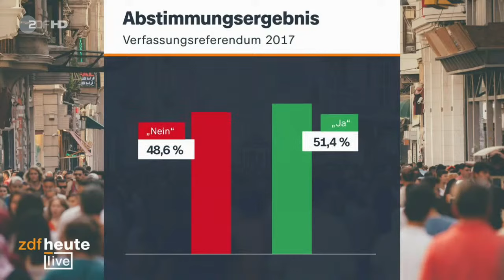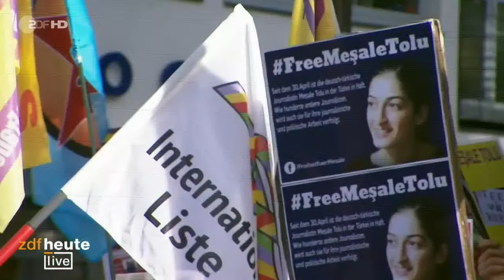Türkei-Wahl: Meşale Tolu über Manipulation, Zensur und Willkür | ZDFheute live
Wahlkampf-Endspurt in der Türkei: Entscheidet sich sogar schon im ersten Durchgang, ob die Ära Recep Tayyip Erdoğan nach gut 20 Jahren endet? Umfragen sagen ein Kopf-an-Kopf-Rennen mit seinem Herausforderer Kemal Kilicdaroglu voraus – manche sehen Kilicdaroglu sogar vorn. Er hat fast die komplette Opposition hinter sich vereint. Und ein weiterer Umstand gibt dem Sozialdemokraten Rückenwind: Am Donnerstag gab einer der anderen drei Erdogan-Herausforderer seine Kandidatur auf.

Beobachter befürchten allerdings, dass es zu Wahlmanipulationen kommen könnte und dass ein Machtwechsel nicht friedlich verlaufen könnte. Mit der Verfassungsreform 2017 hat Erdoğan auch die Justiz unter seine Kontrolle gebracht. In der medialen Berichterstattung ist seine Partei AKP im Vorteil. Das öffentliche Fernsehen ist weitgehend unter politischer Kontrolle. Unabhängige und kritische Zeitungen wurden teils eingestellt, etliche Journalisten verhaftet. Kilicdaroglu hat außerdem Russland die Erstellung von Deep-Fake-Inhalten und die Verbreitung von Verschwörungen im Wahlkampf vorgeworfen. „Lassen Sie die Hände von der Türkei“, schrieb er auf Twitter.

Wie laufen die letzten Stunden im Wahlkampf? Welche Chancen hat der Herausforderer Kilicdaroglu? Sind saubere Wahlen möglich oder wird das Ergebnis beeinflusst? Darüber spricht ZDFheute live mit ZDF-Reporterin Anne Feist in Istanbul und Frank Schwabe, dem Leiter der Wahlbeobachtungskommission des Europarats. Außerdem schildert die Journalistin Meşale Tolu, die 2017 mehr als sieben Monate als politische Gefangene in türkischer Haft war, ihre Sicht auf die Türkei-Wahl. Seid dabei und stellt eure Fragen.

00:00 Intro
01:26 ZDF-Reporterin Anna Feist in Istanbul: "Erdoğan zündelt und schürt Ängste"
04:09 Können die Jung-Wähler in der Türkei den Unterschied machen?
09:50 Erdoğans Geisel: Die Geschichte der deutsch-türkischen Journalistin Meşale Tolu
11:45 Meşale Tolu im Interview: “Befürchte mehr Zensur um die Wahlnacht”
19:40 Frank Schwabe, Wahlbeobachter in der Türkei, zum System der Auszählung
22:50 Schwabe: "Auch die Opposition hat eigenes Zählsystem"